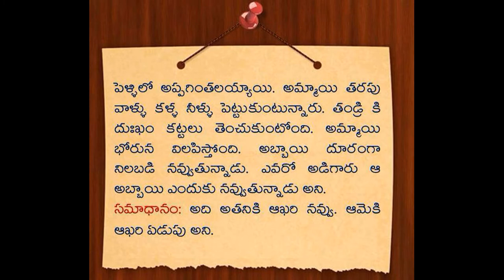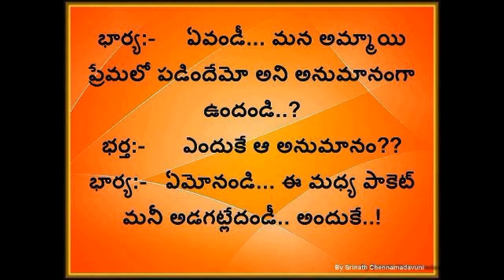comedy photos in india 2019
top comedy photos forever